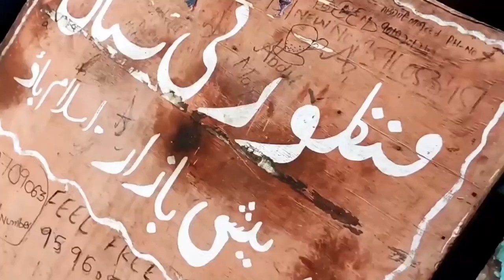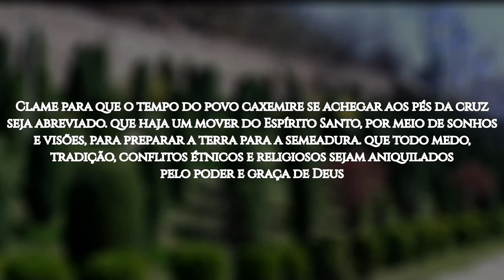ROTA 10/10 2024 #13 ANANTNAG, Índia (ORAÇÃO PELOS POVOS MUÇULMANOS)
Anantnag é uma montanhosa e belíssima cidade a oeste do Himalaia, no território de Jammu e Caxemira. Devido à altitude extrema, a maior parte da região é coberta por neve e geleiras. Anantnag significa "inúmeras fontes de água" e é o nome preferido pelos hindus e sikhs da região. Já a maioria muçulmana prefere usar o nome Islamabad, em homenagem ao antigo governante Islam Khan.

Do hospitaleiro povo caxemire, 97,6% são muçulmanos sunitas, que seguem um rígido código de conduta, influenciados pelo Islã místico e pela cultura persa. Há, ainda, 1,7% de hindus e 0,6% sikhs. Apenas 0,1% da população é cristã.

Ser caxemire é ser muçulmano, não há outras opções. Eles consideram Jesus apenas um mero profeta e mestre, e acreditam que a Bíblia está errada nos pontos em que contradiz o Corão. Os cristãos são vistos como imorais e pervertidos, e os crentes de origem muçulmana frequentemente sofrem perseguição.

OREMOS:

●  Clame para que intercessores se engajem em oração por esse povo. Que o coração de cada caxemire seja quebrantado e se encha do desejo de conhecer o Senhor Jesus;

●  Peça que o Pai envie obreiros amorosos e audaciosos para essa região; que a paixão por ver a glória de Deus em Anantnag leve Seu povo a clamar e a  proclamar as Boas Novas de salvação nessa cidade;

●  Clame para que o tempo do povo caxemire se achegar aos pés da cruz seja abreviado; que haja um mover do Espírito Santo, por meio de sonhos e visões, para preparar a terra para a semeadura; que todo medo, tradição, conflitos étnicos e religiosos sejam aniquilados pelo poder e graça de Deus;

●  Ore para que os seguidores de Jesus ali (mesmo em pequeníssimo número) se mantenham firmes na fé; ainda que perseguidos, sejam sal e luz entre o seu próprio povo;

●  Clame para que 10% dos caxemires em Anantnag e em todo o vale da Caxemira se rendam a Jesus até 2030.